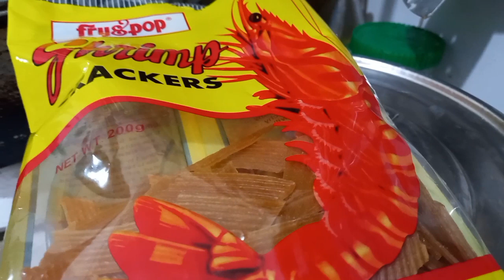𝗙𝗿𝘆 𝗮𝗻𝗱 𝗣𝗼𝗽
𝗚𝗼𝗱𝗯𝗹𝗲𝘀𝘀 𝗲𝘃𝗲𝗿𝘆𝗼𝗻𝗲!